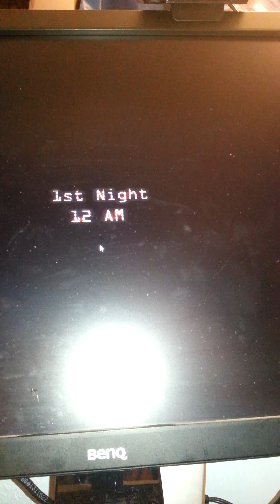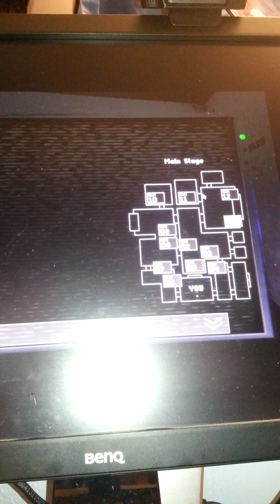Five night at candy's song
Laged